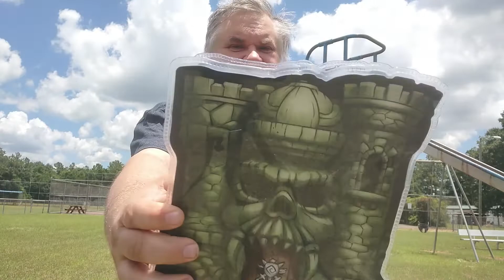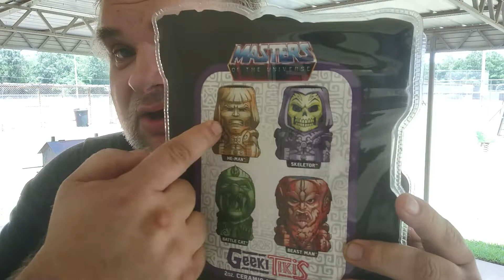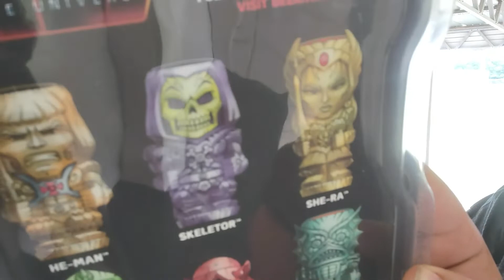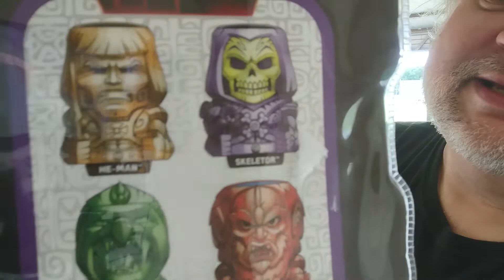Mtn Dew SUPERCHARGED with MASTERS of the UNIVERSE GeekiTikis 2-oz Mini Muglets! I have the Power!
I CHALLENGE you to hoist up your Power Sword and transform with this officially licensed Geeki Tikis® Figural Mini Muglet Set based on the classic Masters of the Universe cartoon and SUPERCHARGE your beverage of choice by mixing a Mtn Dew SPARK and VOLATGE for a powerful chug!

The Walmart Exclusive 4-Pack includes He-Man, Skeletor, Battle Cat & Beast Man, packed inside a special edition Castle Grayskull Collector Case. Each ceramic mini muglet holds approximately 2 ounces and are great to display when not in use. Each mini muglet is dishwasher and microwave safe.

FULL SIZE MUGS are also available!!

I CHALLENGE you to try something new and different every day and step outside your comfort zone of the "SAFE" and "FAMILIAR!" Everyday is a CHALLENGE with so many unique people, place and possibilities to explore! I CHALLENGE you...then YOU CHALLENGE me and we all support one another to have fun and sharethepositive!

THE Road to Channel MONETIZATION has been long and challenging but I have NOT unlocked that level alone!!  THANK YOU to every single person, group and FRIEND that has supported and encouraged me!!  YOU ARE ALL AWESOME!!

In early 2020 my family was ready to sign the papers on making our dream home a reality and then...the COVID pandemic changed everything! Funding and the market bottomed out while my darling wife got very sick had to quit working for over a year and is still recovering.  The world is finally coming back to some sense of normal and we are finally ALL working back to a place where we can realize our HOME SWEET HOME!!

I set the goal of R21K at the start of my YOUTUBE quest to get to 1000 subscribers and focused hard on that...once it was unlocked we turned to the R24K seeking the 4000 hours to get monetized! Now we are there and making some ad revenue and able to accept donations like Super Sticker or Super Chat and it is time to put out the R26K HOME SWEET HOME Challenge working donations, savings, any extra income and side hustles (thank you Leroy at 40 and Broke!) that we can to save that amount towards this next big step!

Every cent I can make with YOUTUBE in the near future, and manage to save however I can, will help us achieve that dream and if you donate to the channel you will also be helping!  Not everyone is able to donate, I know that, but if you would like to help by watching, commenting and liking my videos to help with ad revenue that will also be greatly appreciated!!  I have kept this all very close to my heart for a long while and now finally able to swallow my stubborn pride and focus all energies on this and ask for your advice and guidance however you are able!

Along the way I will, of course, be sharing this new quest with you and hope you will keep us in your prayers as we try to get out of this 900 square foot rental house into our forever home out HOME SWEET HOME!!

GOD BLESS you and yours each and every day from the BIG FLUFFY TALKING MACHINE!  Whether you are laughing with me or at me at least you are laughing and laughter is INDEED the best medicine!  Enjoy the sunshine on your face and the wind at your back!  :))

Hey BRAiN StORMers !  In case you are interested BRAiNStORM CHALLENGES merch is now available!